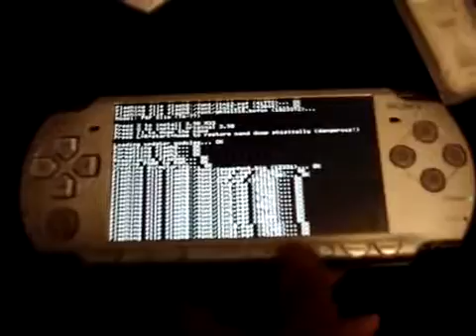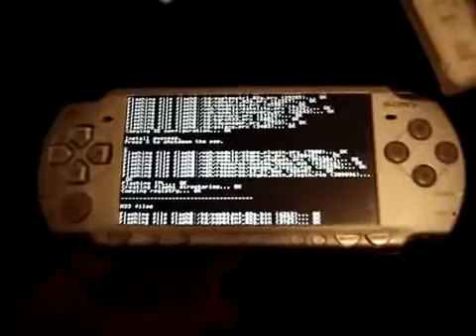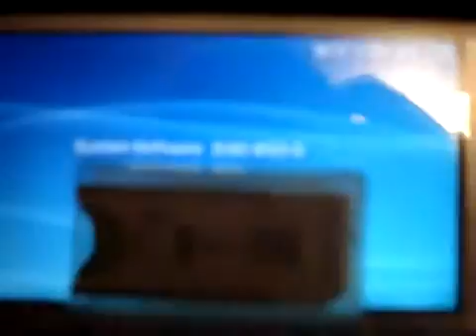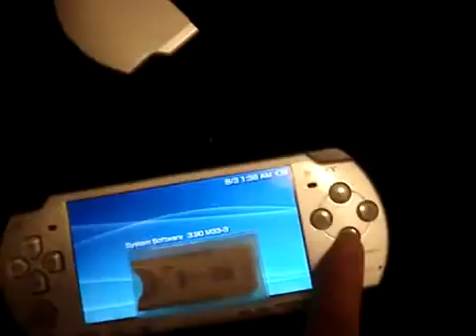ML 158679782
Video Migrado